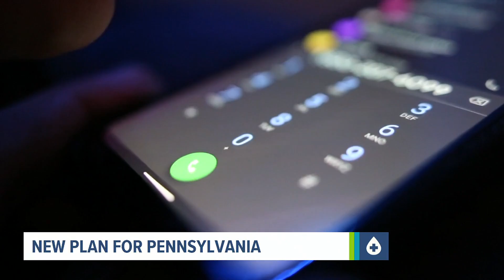Is a new plan in the works for Pennsylvania's COVID-19 vaccination rollout?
Members of the task force tell FOX43 Pennsylvania's Dept. of Health will present a 'strategic' plan based on suggestions from the task force